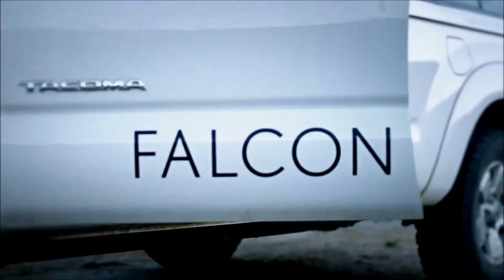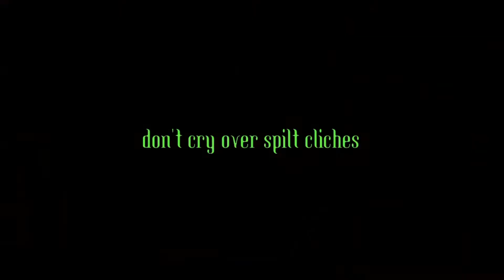Director Eric, Showreel | Empire Media Works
Director Erik, Showreel, Represented by Empire Media Works.